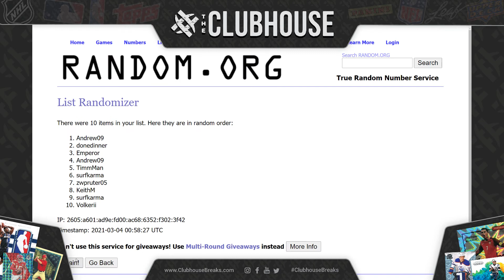CLOSER #2 for Donruss #5873